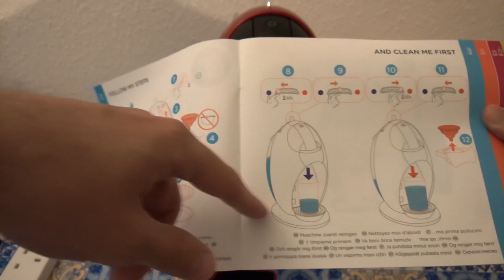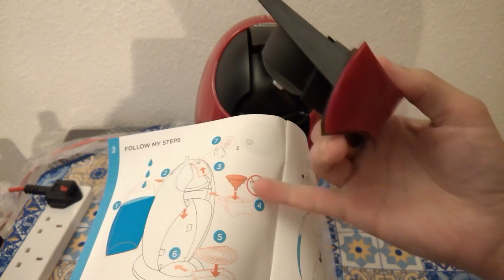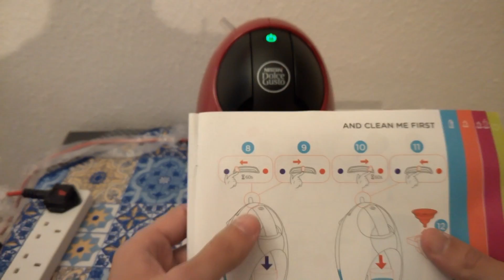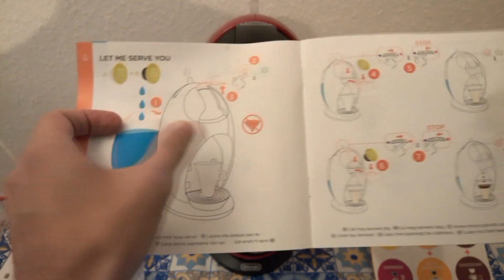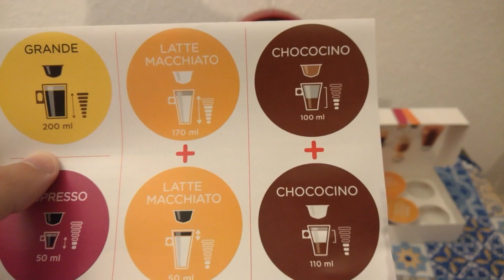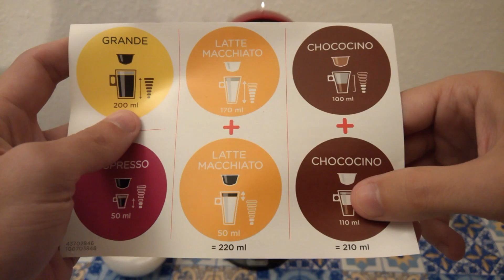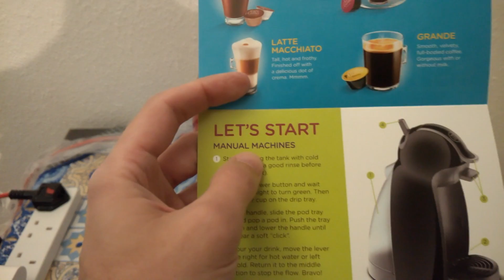De'Longhi | Nescafé Dolce Gusto | Jovia Manual Coffee Machine - Demo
De'Longhi Nescafé Dolce Gusto Jovia Manual Coffee Machine - Part 2 - Demo/test.
Vale a pena comprar?
NOTA:   Galera na minha opniao, NAO vale a pena comprar essa cafeteira. Eu penso que na era da tecnologia, da internet das coisas, uma cafeteira manual, que faz apenas um cafe por vez, e voce obrigado a ficar parado igual dois de paus na frente da cafeteira, calculando a medida e desligando.  Horrivel! Junta mais um pouco e compra a automatica. Nao vale a pena, vao esquentar a cabeca.  Acredito que as coisas nessa epoca deveriam ser rapidas, automaticas.  Uma empresa desse nivel, vender uma cafeteira desse valor totalmente manual e sem as medidas, nao vale!!! Ficar parado na frente ate acabar e medindo toda vez que for fazer algo, uma medida diferente?!?!? Pensem bem antes de comprar!
NOTE:  Guys in my opinion, it's not worth buying this coffee machine. I think in the time of technology, the Internet of Things, a manual coffee machine, which makes only one cafe at a time, and you obligated to stand in front of the coffee machine, calculating the measurement and shutting down.  Horrible! Add a little more and buy the automatic. It's not worth it, it’s going to heat their heads/Blow your head off.  I believe that things now should be fast, automatic.  A company that level, sell a coffee machine of that value fully manual and without the measurements, is not worth!!! Stand in the front until you finish and measuring every time you do something, a different measure?!?!? Think well before you buy!
Maximum 15 bar pump pressure for coffee shop quality.
Over 30 varieties of hot and cold drinks.
Easy to use and clean.
Pods available in supermarkets and online.
2 year guarantee .
EDG250.R - Red
Where to buy / Onde comprar